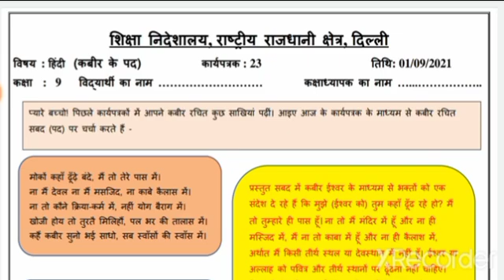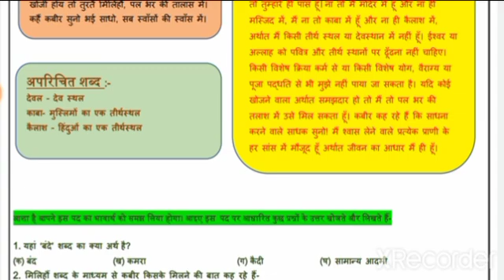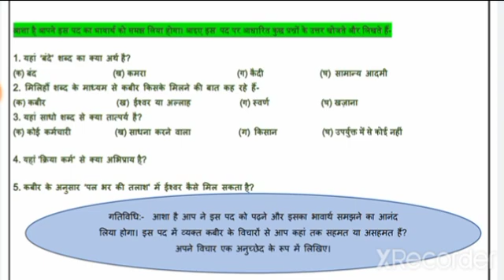class 9 Subject Hindi Worksheet no 23 Date-1/9/2021